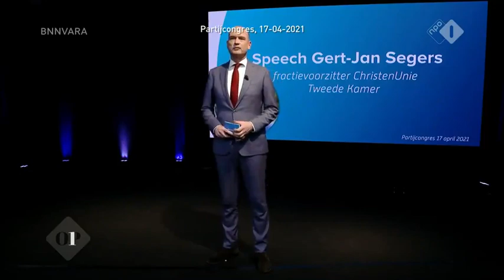Wil Paul Blokhuis nog samenwerken met Rutte? “onverstandig om alle deuren dicht te smijten” | Op1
Fractievoorzitter van de ChristenUnie Gert-Jan Segers gaf eerder aan niet meer met Mark Rutte te willen samenwerken. Hoe denkt partijgenoot Paul Blokhuis over deze situatie?